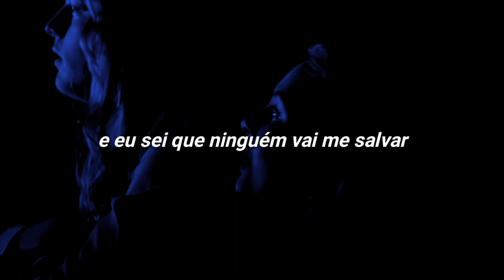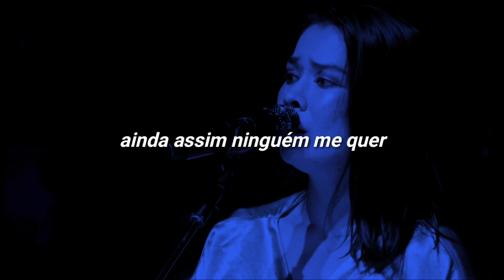Mitski - Nobody (tradução)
My God, I'm so lonely
So I open the window
To hear sounds of people

Venus, planet of love
Was destroyed by global warming
Did its people want too much, too?
Did its people want too much?

And I don't want your pity
I just want somebody near me
Guess I'm a coward
I just want to feel alright

And I know no one will save me
I just need someone to kiss
Give me one good honest kiss

Nobody, nobody, nobody
Nobody, nobody
Ooh, nobody, nobody, nobody

I've been big and small
And big and small
And big and small again
And still nobody wants me
Still nobody wants me

I'm just asking for a kiss
Give me one good movie kiss

Nobody, nobody, nobody
Nobody, nobody
Ooh, nobody, nobody
Nobody, nobody, nobody

Nobody, nobody, nobody, nobody
(Nobody, nobody)

Nobody, nobody
Nobody, nobody, no